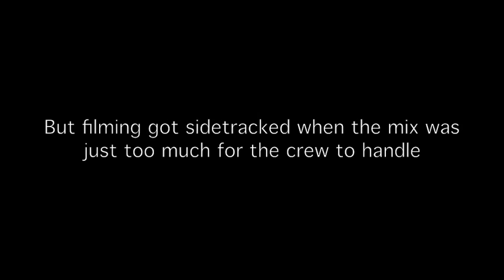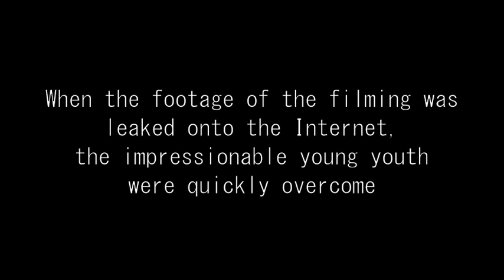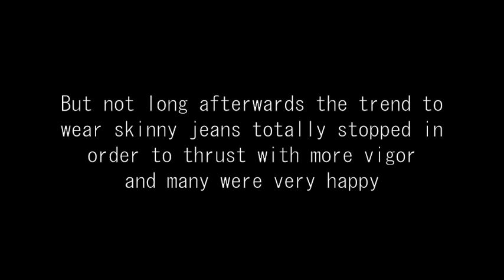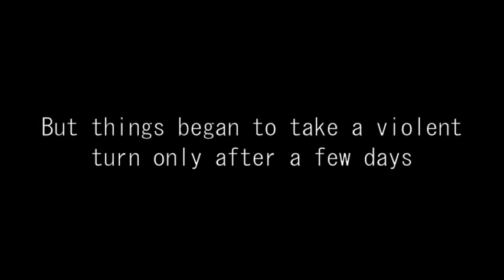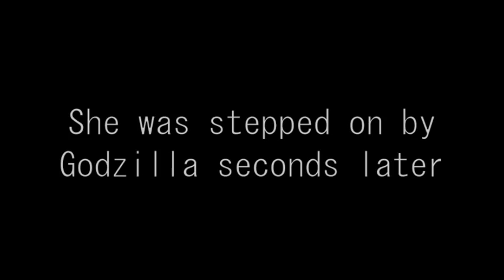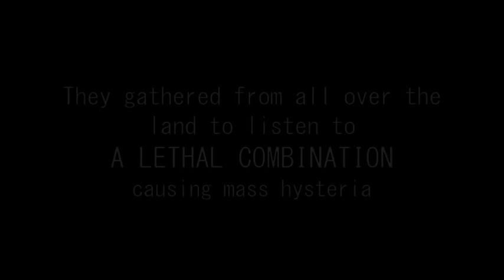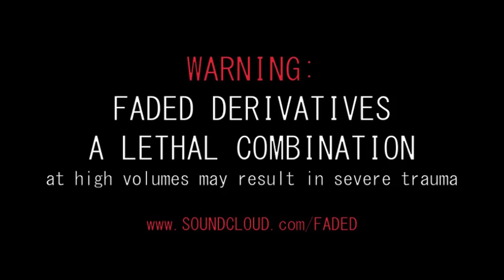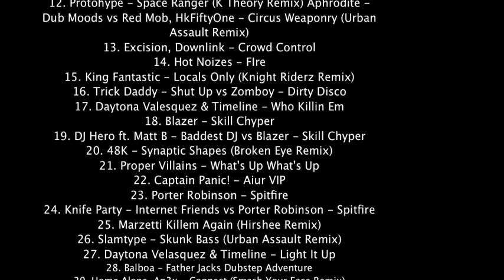Turn Down For What - ORIGINAL CONCEPT VIDEO 2012 - SEE 4 YOURSELF!!!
Once again, it appears that one of my concepts has been turned into a professional music video for the DJ Snake and Lil John - Turn Down For What music video. They can deny it but SEE FOR YOURSELF. DROP SCIENCE (FADED DERIVATIVES) - A LETHAL COMBINATION - the multi-genre BASS MUSIC mix for 2012 finally reached Asia with unexpected results. Auto-download 192 kbs or high quality 320 kbs @ - buy a Tshirt and be the coolest kid on the block
Porter Robinson - Spitfire (Kill the Noise Remix)
Aphrodite - Dub Moods
Protohype - Space Ranger (K Theory Remix)
Red Mob, HkFiftyOne - Circus Weaponry (Urban Assault Remix)
Excision, Downlink - Crowd Control
Hot Noizes - FIre
King Fantastic - Locals Only (Knight Riderz Remix)

1. Notorious BIG - Juicy vs Opiuo - Tender Wrinkle
2. Dirt Monkey & Jantsen - Sandman vs Critical - Montana
4. FS, Calvertron - Dub Combination
5. Access Denied - Black
6. Rednek - Wish On a Star
---Video mix releasing soon---
7. Redman - Whateva man - Rregula - Atari Face
8. Who Cares - Luck Larry (Samples Remix)
9. Knight Riderz - In the House
Pt. 2 THIS MIX STARTS HERE!!!
10. Porter Robinson - Spitfire (Kill the Noise Remix)
11. Aphrodite - Dub Moods
12. Protohype - Space Ranger (K Theory Remix) Aphrodite - Dub Moods vs Red Mob, HkFiftyOne - Circus Weaponry (Urban Assault Remix)
13. Excision, Downlink - Crowd Control
14. Hot Noizes - FIre
16. Trick Daddy - Shut Up vs Zomboy - Dirty Disco
17. Daytona Valesquez & Timeline - Who Killin Em
18. Blazer - Skill Chyper
19. DJ Hero ft. Matt B - Baddest DJ vs Blazer - Skill Chyper
20. 48K - Synaptic Shapes (Broken Eye Remix)
21. Proper Villains - What's Up What's Up
22. Captain Panic! - Aiur VIP
23. Porter Robinson - Spitfire
24. Knife Party - Internet Friends vs Porter Robinson - Spitfire
25. Marzetti Killem Again (Hirshee Remix)
26. Slamtype - Skunk Bass (Urban Assault Remix)
27. Daytona Velasquez & Timeline - Light It Up
28. Balboa - Father Jacks Dubstep Adventure
29. Home Alone, Ap3x - Connect (Smash Your Face Remix)
30. Curtis B, Sidestep - On & On